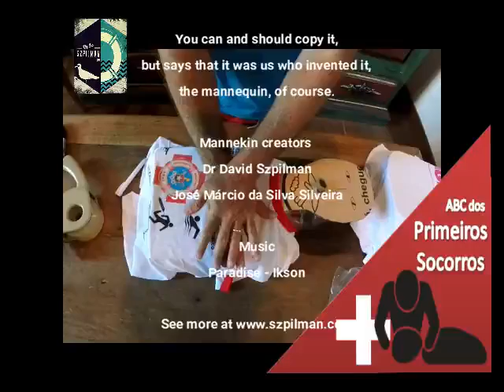How to do your own CPR mannequin for drowning training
While compression-only CPR (CCPR) for the treatment of out of hospital sudden cardiac arrest (SCA) has gained great momentum, it has come atthe cost of a misunderstanding as to the proper treatment for cardiac arrest due primarily to a non-cardiac cause. With SCA of presumed cardiac origin, the majority of which is the result of coronary artery occlusion, current out of hospital guidelines recommend CCPR due to the possibility of increasing bystander compliance. In cardiac arrest caused by a drowning event the cause of arrest is usually systemic hypoxeamia. In these cases CPR requires both ventilations and chest compressions aiming to reverse hypoxemia and provide coronary and cerebral perfusion. Because ventilations can be difficult to perform, more detailed CPR instruction following the traditional Airway–Breathing–Circulation (ABC) approach is required. This is especially important for: parents with pools; lifeguards; water sport athletes; and emergency healthcare providers. In addition peri-arrest drowning patients often have foamy material or emesis in their airway, which could easily dissuade a provider from providing ventilations if the importance of reversing hypoxemia is not understood. This is not a new concept, it has been included in resuscitation guidelines for many years, cited below, but sometimes is overshadowed by the push for CCPR that is used for SCA of a primarily cardiac origin. European Resuscitation Council Guidelines for Resuscitation 2015. Section 2 and 4.
“Most cardiac arrests of non-cardiac origin have respiratory
causes, such as drowning (among them many children) and
asphyxia. Rescue breaths as well as chest compressions are critical for successful resuscitation of these victims.” “Most drowning victims will have sustained cardiac arrest secondary to hypoxia. In these patients, compression-only CPR is likely
to be ineffective and should be avoided.” American Heart Association (AHA) 20105 “CPR for drowning victims should use the traditional A-B-C approach in view of the hypoxic nature of the arrest” “The first and most important treatment of the drowning victim is the immediate provision of ventilation.”
For the reasons above, we ask all providers to educate themselves on the most recent recommendations in the 2015 ERC and
2010 AHA Guidelines for drowning resuscitation and their conclusions. The initial resuscitation of cardiac arrest caused by drowning should follow the ABC sequence; commencing with 2–5 initial rescue breaths followed by 30 chest compressions, and continue with 2 rescue breaths to 30 compressions.

It is a pleasure and a privilege to see our mannequin developed for training in Resuscitation "do it yourself", of very low cost and access to all, to be scientifically tested by the researcher and PHD Naomi K. Nakagawa and her collaborators, and to result in a very high index of similar or even better utilization to professional mannequins.

Here is the reference and indication of where to find the tutorial to make yours and train your family members, especially considering the moment of the pandemic by COVID where the hygiene of traditional mannequins prevents face-to-face training, allowing each student to do it in their own home. Also consider that the act of involvement in the manufacture of your own mannequin adds more playful and social involvement to the training.

Naomi K. Nakagawa et Al. Effectiveness of the 40-Minute Handmade Manikin Program to Teach Hands-on Cardiopulmonary Resuscitation at School Communities. The American Journal of Cardiology. Volume 139, P126-130, january 15, 2021.